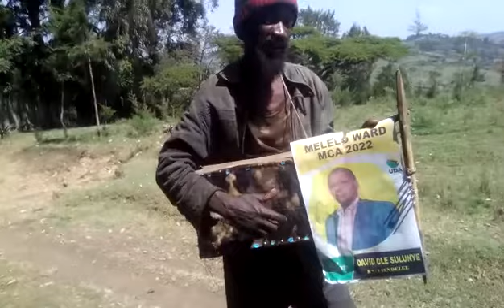Temugo singing for Ole Sulunye MCA Melelo ward